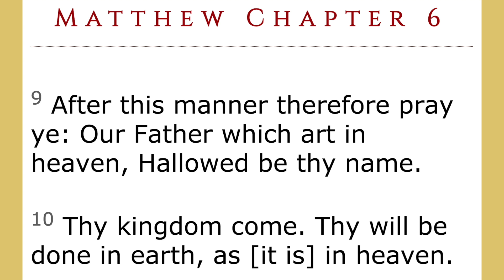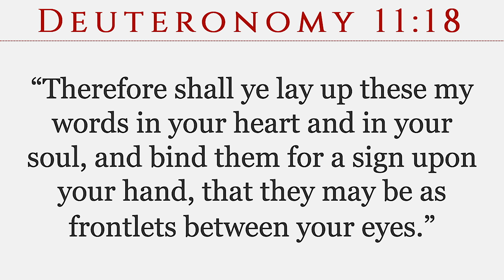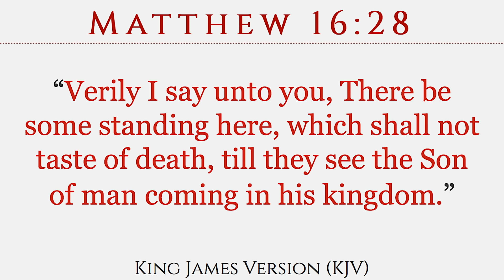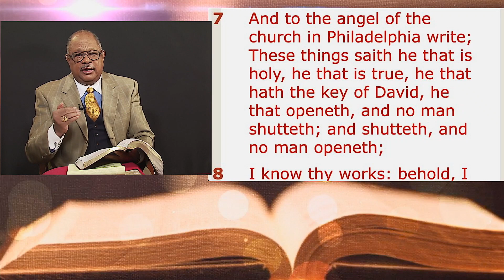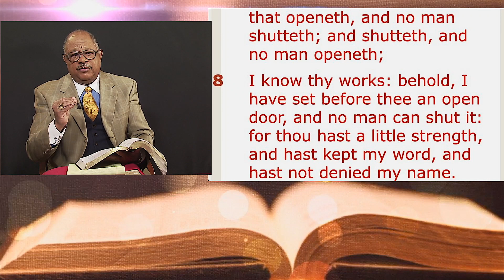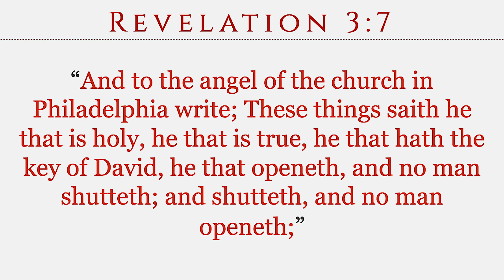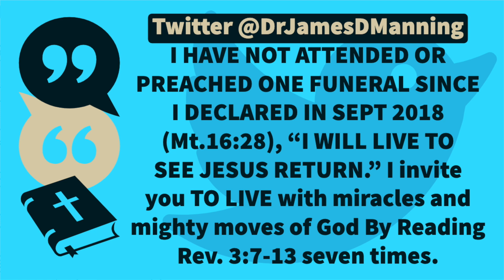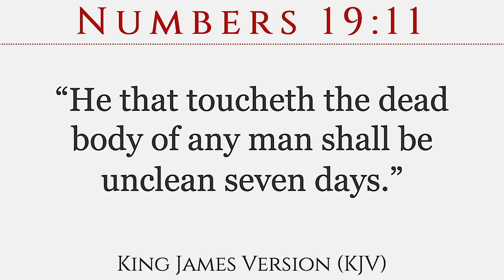I HAVE NOT ATTENDED OR PREACHED A FUNERAL SINCE I DECLARED MATTHEW 16:28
Mail Gifts To:
ATLAH Church